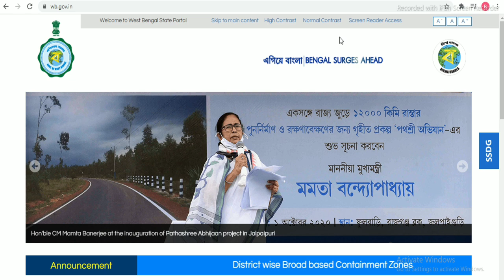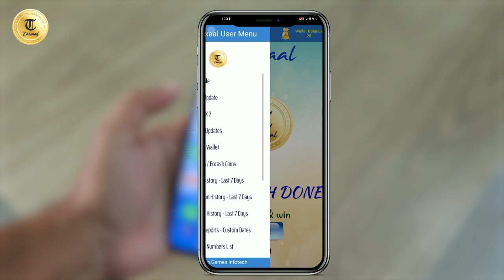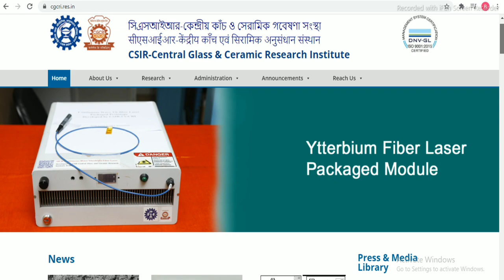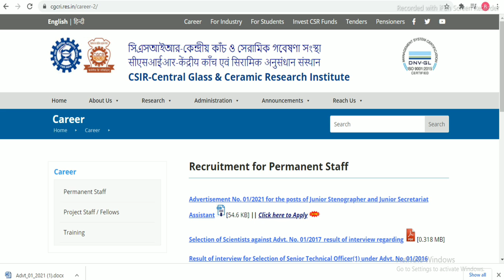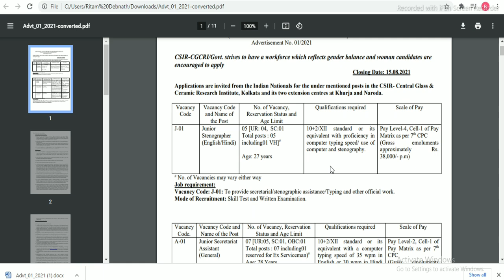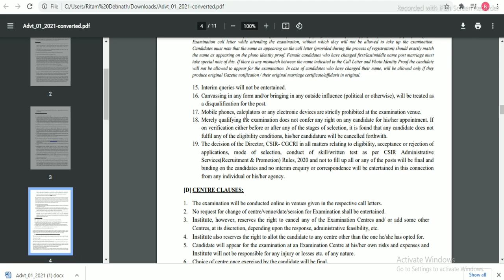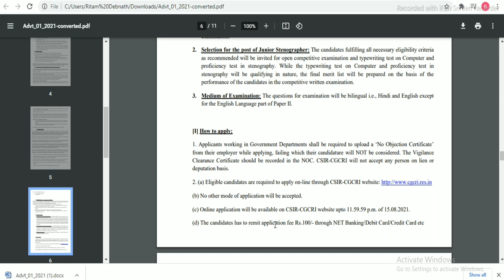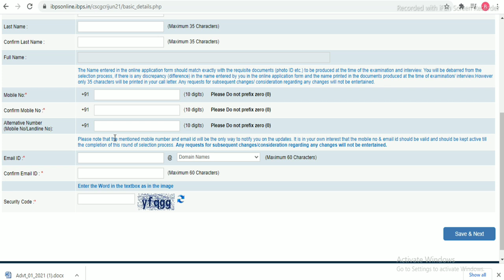📌[Chakrir Khobor] WB 2021 | west bengal govt job vacancy 2021 |BONGO HELPER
topic covered :
chakrir khobor
8 pass job west bengal 2021